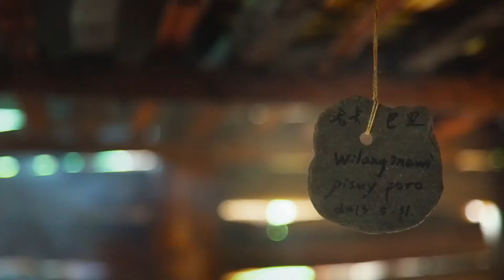Kalay Ngasan: Our Home - Taiwan Dox 2017 - trailer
Kalay Ngasan: A mi házunk / Kalay Ngasan: A mi házunk
Tajvan, 2016, 48 perc, rendező: HUANG Hao-chieh
Wilang, a Wu Ta Általános Iskola tanítója 1981-ben született a nanao Atayal törzs fiaként Yilanban. Gyermekként tanulta meg a rattan szövés technikáját, amikor az öregekkel a hegyek közt vadászott. Ősei lelke lakozik benne, mélyen elkötelezett az atayal kultúra iránt. Az iskolában elindította a "Találjuk meg gyökereinket!" programot, melynek keretében a diákokat maga köré gyűjtve felkeresték a régi Wu Ta falut, hogy kiderítsék, hol éltek őseik. A falura azonban már csak néhány ház összetöredezett pala teteje emlékeztetett. Wilang küldetése, hogy felkutassa az eredeti Atalay házépítést és újraálmodja az Atalay házakat.

Kalay Ngasan: Our Home
Taiwan, 2016, 48 min, director: HUANG Hao-chieh
Born in 1981, a Nanao Atayal from Yilan, Wu Ta Elementary School teacher Wilang hunted with elders in the mountains and learned rattan weaving techniques since he was a boy. He has an old soul that is passionate about Atayal culture. In 2014, Wilang embarked on the “Finding our Roots Project” at Wu Ta Elementary School. He took school children to the old Wu Ta Village, trying to find the place where their ancestors used to live. However, the houses in the old village had been reduced to fragments of slate. Wilang’s search for the original design of Atayal houses launched his quest to reimagine Atayal houses.